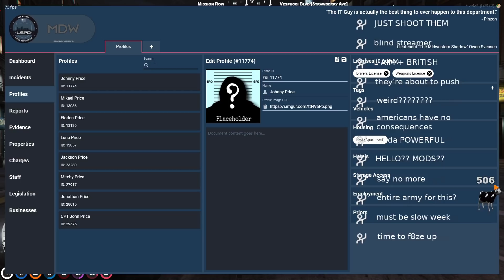Gaslighting: A Tutorial